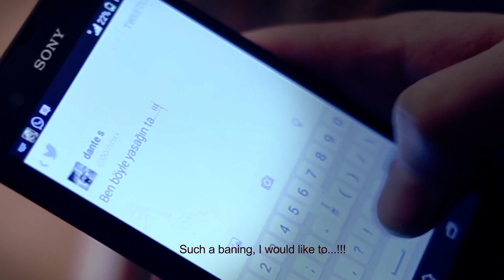Sent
One Minute Lunch Film Competition